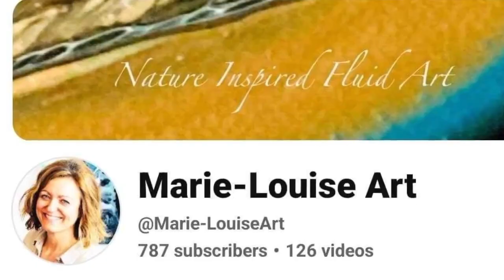Day 1 Fluidart Express Christmas Special starting at 5 pm Eastern time. Playlist in description!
Today is the day. The Fluidart Express Christmas Special!! We have an exciting 2 day Christmas Special Collaboration of Amazing Artists starting today at 5 pm Eastern Time. Here is the playlist for today. Just click play all, sit back and enjoy the ride! 🥰

Please join us for some Christmas fun. 🥰 If not you can still watch. Hope to see you all there. 😊